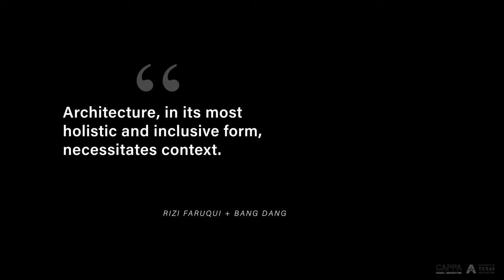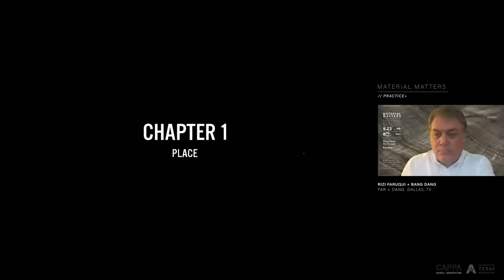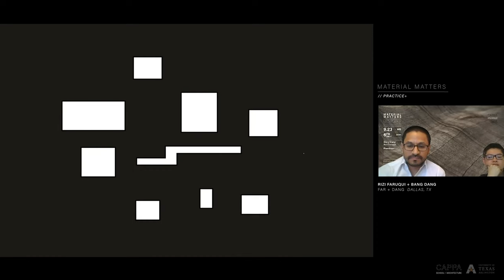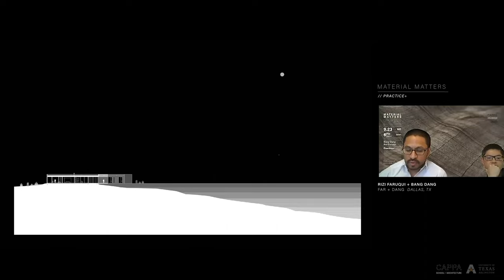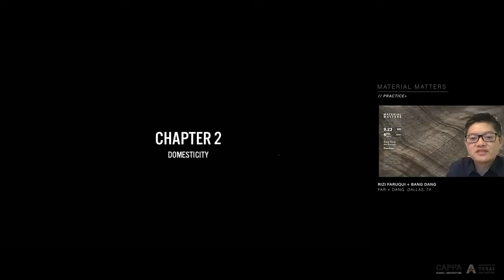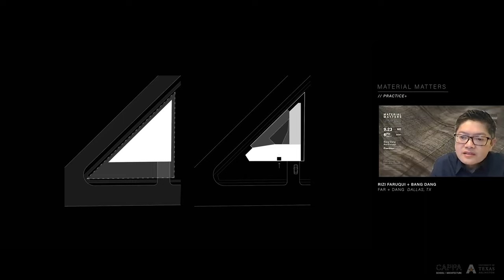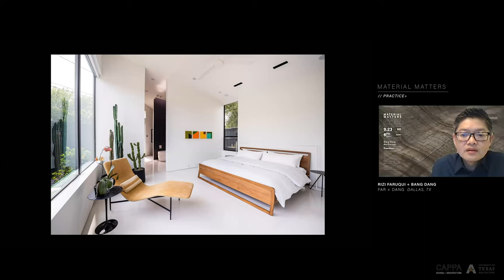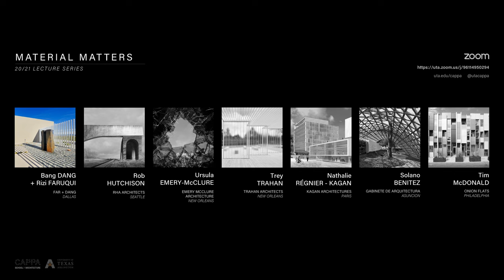Material Matters || Bang Dang and Rizi Faruqui: Practice+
"Architecture, in its most holistic and inclusive form, necessitates context." - Bang Dang + Rizi Faruqui, 09/23/2020